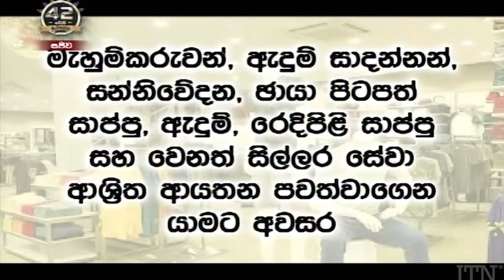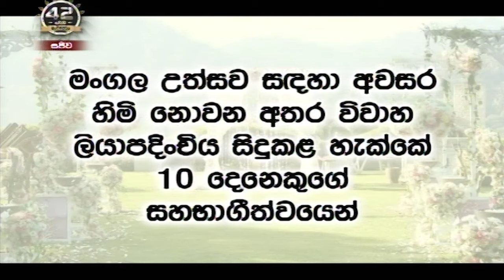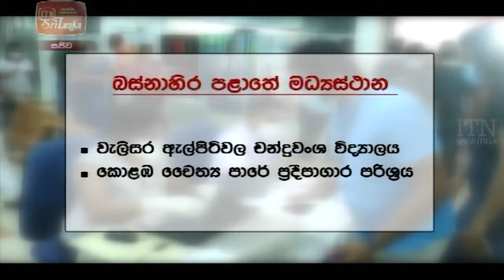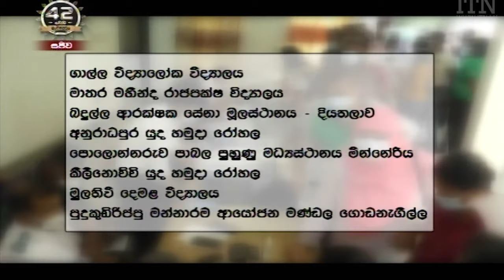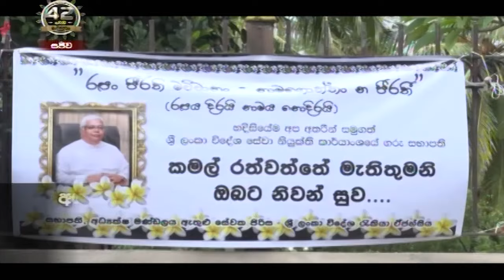ITN News 2021-07-04 | 10.00 PM